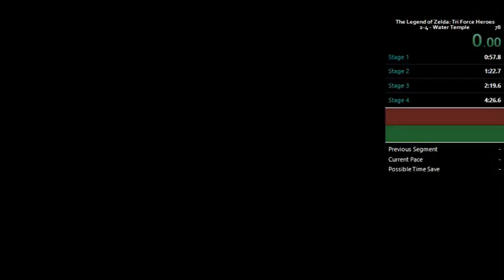Zelda: Tri Force Heroes - 2-4 Water Temple IL -- PB of 4:19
New OoB skip, but messier run.